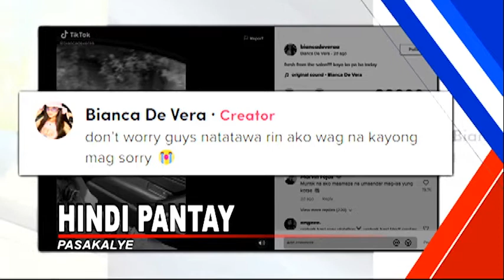Hindi pantay ang rebond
OneBalitaPilipinas | Nakakaiyak naman kasi talaga! T_T